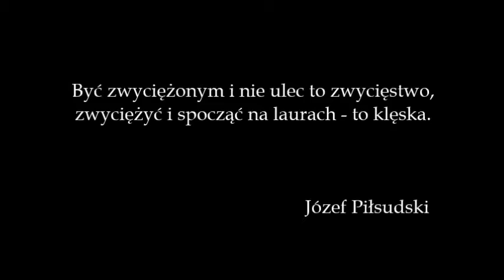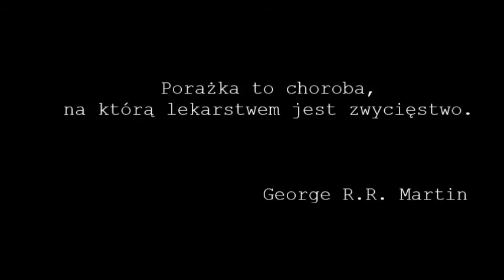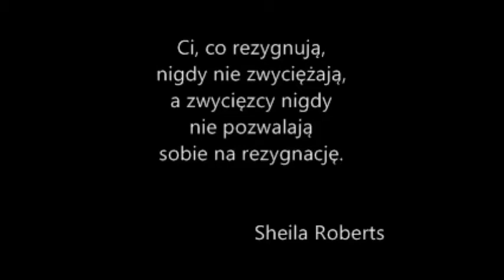Jesteś zwycięzcą ...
Kilka motywujących cytatów o zwycięstwie...